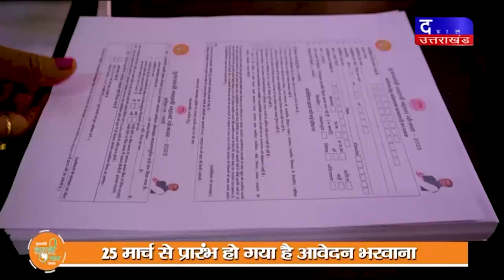DAKHAL NEWS स्वच्छता के प्रति जागरूकता एनटीपीसी का लक्ष्य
स्वच्छता के प्रति जागरूकता एनटीपीसी का लक्ष्य
एनटीपीसी आवासीय परिसर में स्वच्छता अभियान